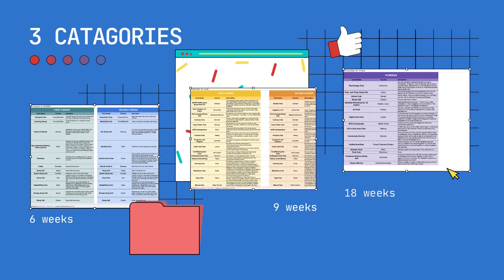Semester 2 - 111 Club choice explainer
It's time to choose your clubs for semester 2! We've made a few changes to how the 1:1:1 period is set up, so make sure to check out the explainer video to help you get ready for choosing your clubs!